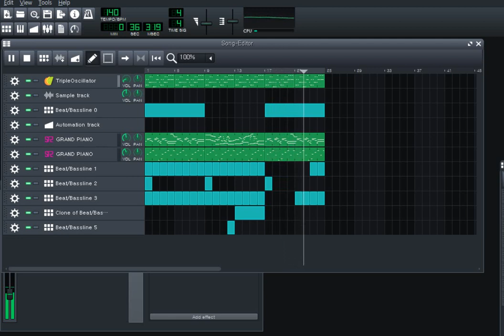2019-01-02 「스파클 레인」 LMMS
굉장히 짧죠. 두 번 반복해서 녹음했습니다. 조금이라도 길어보이려고...
신스 악기를 갖고 놀다보니 어느세 그럴듯한 비트가 만들어졌다- 그래서 어울리는 피아노 멜로디를 갖다 붙였다. 이런 느낌입니다.
톡톡 튀는 게 상쾌하네요. 앞으로도 이런 노래를 잔뜩 만들고 싶어!
완성본을 듣고나니 '탄산'이 떠오르더군요. 제목에 참고했습니다. 그나저나 탄산은 영어로 스파클링이 맞지? 뭐어, 뭐든 상관없겠지.